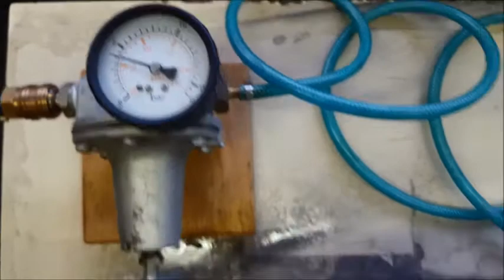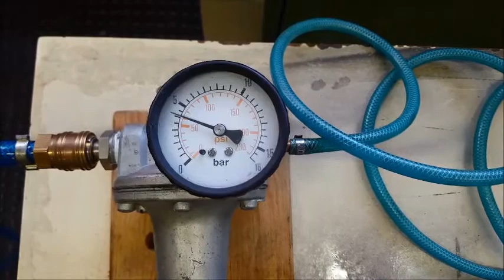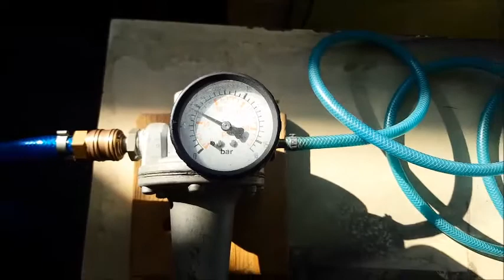Film pressure test IPR EGR delete GEN3